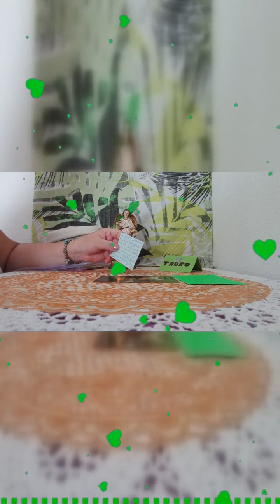LAS ENERGIAS CON EL ARCANGEL RAFAEL#💚💥